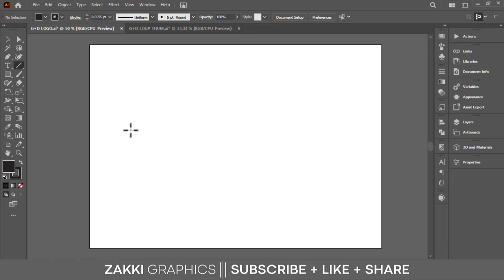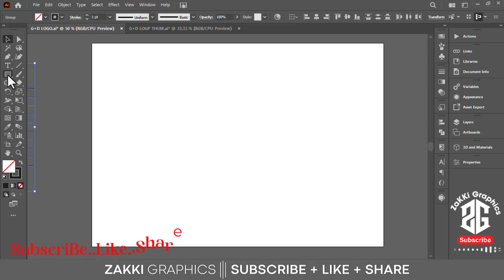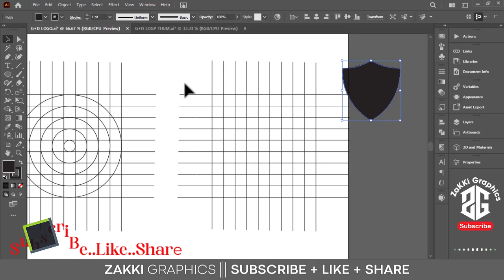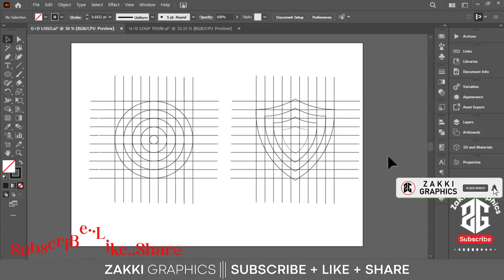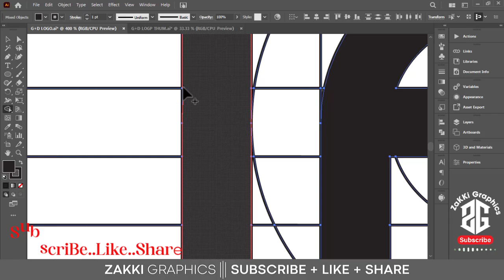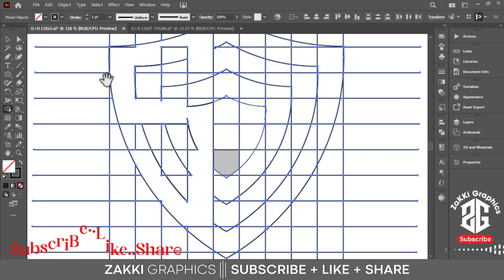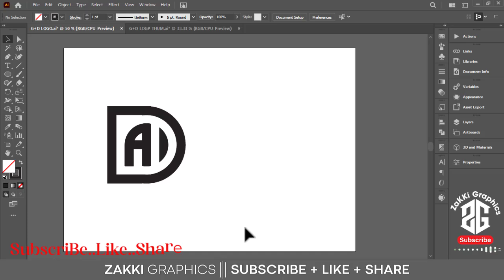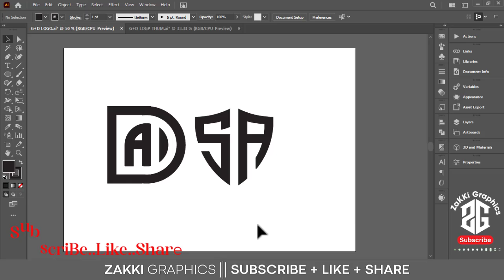"How to Design Two Unique Monogram Logos (D+A & S+A) | Adobe Illustrator Tutorial!"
📌🎨 Want to create two distinct monogram logos using the initials D+A & S+A? In this step-by-step Adobe Illustrator tutorial, I'll guide you through designing two unique and professional monogram logos with a creative approach. Whether you're a beginner or an experienced designer, this tutorial will help you enhance your logo design skills!

🔹 What You’ll Learn in This Tutorial:
✅ How to create two different monogram logos (D+A & S+A)
✅ Using grid systems for perfect alignment
✅ Customizing letters and shapes for a unique identity
✅ Pro tips for making your monograms stand out
✅ Exporting your logos in high resolution for branding and print

🚀 Perfect for: Beginners, graphic designers, branding experts, freelancers, and anyone looking to create professional monogram logos!

🎯 Level: Beginner to Advanced

** ANTI-PIRACY WARNING **
Thanks For Watching__
ZAKKI GRAPHICS --